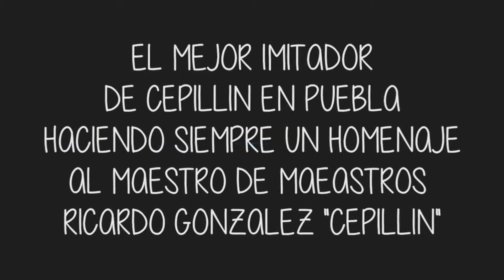EL Mejor imitador de Cepillin en PUEBLA 2018 en BALNEARIO "LOS ARCOS" Cuautlancingo